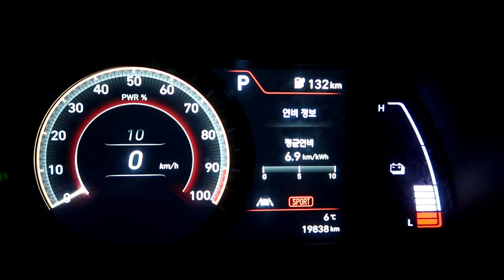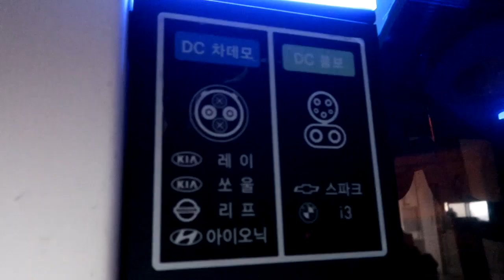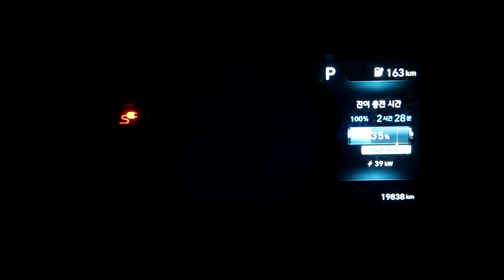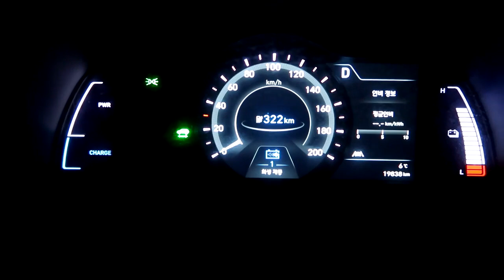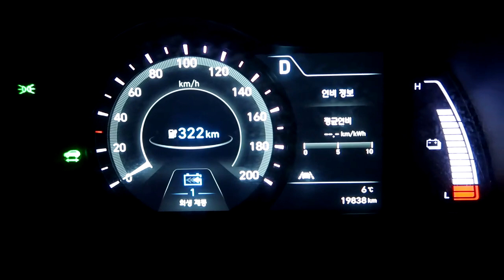[EN,KR Sub] 전기차 충전 어떻게 하나요? 얼마나 걸리나요? EV Charging Video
*한국어 자막을 켜고 봐주세요.
*Please turn on the EN subtitle.

안녕하세요.
전기차 코나 충전 방법 및 충전시간에 대해
간단히 촬영한 영상입니다.

궁금하신 분들께 작은 도움이 될 수 있길 바랍니다! ㅎㅎ

그럼 모두 새해 복 많이 받으세요!

I wanted to share with you how we charge EV (Hyundai Kona)
and how long time it takes!
Please enjoy the video and have a nice ride. :)

*BGM Info
 It just makes me happy, All The Colors - Dj Quads